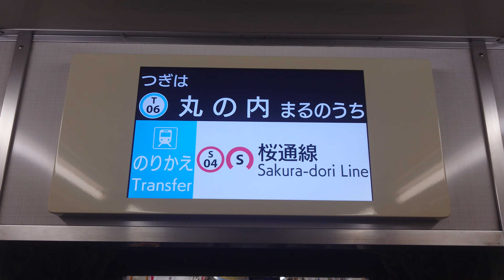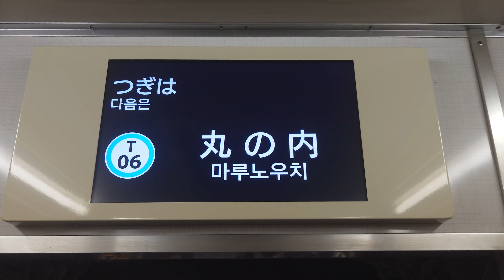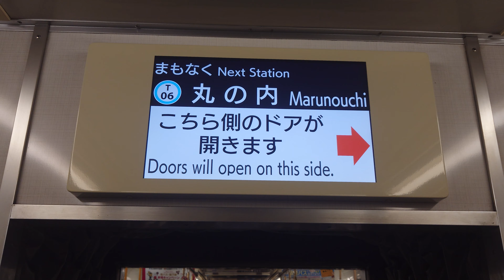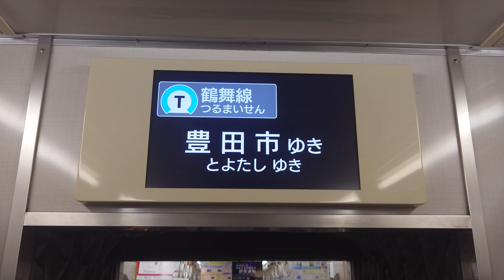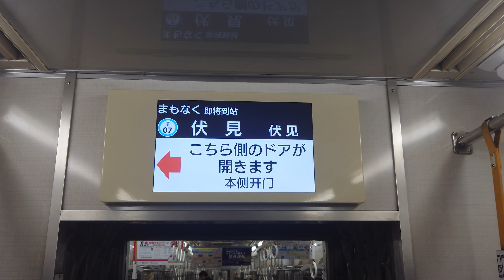名古屋市交通局名古屋市営地下鉄鶴舞線３０５０形パッとビジョンＬＣＤ日本車輌三菱製コイト電工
動画投稿フルハイビジョン原則として撮影機材ＳＯＮＹＸＲｌＡスマホですですみなさまお知らせがあります鶴舞線３０５０形ファンの人はよろしくお願いいたしますせび見てくださいよろしくお願いいたしますみなさま僕のチャンネル登録よろしくお願いいたします